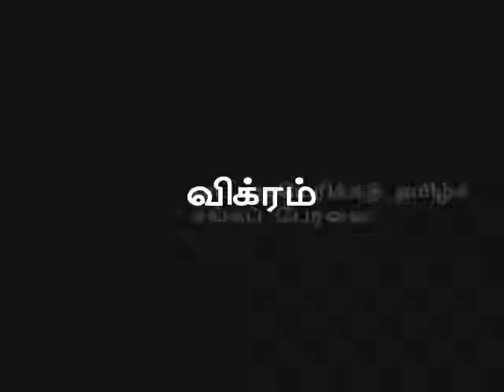FeTNA 2010 Programs vikram